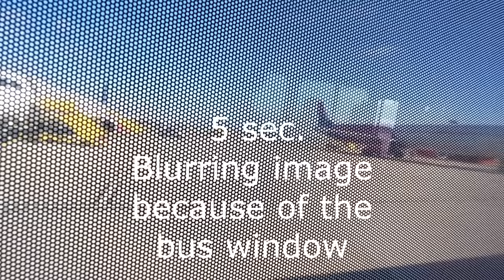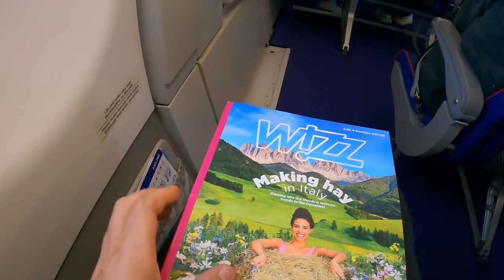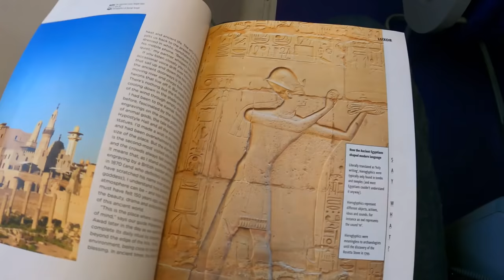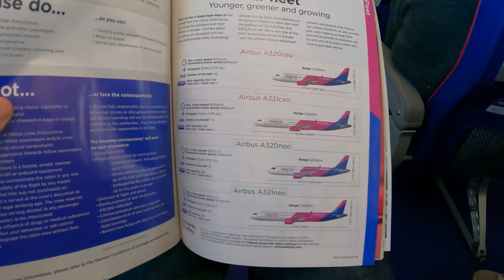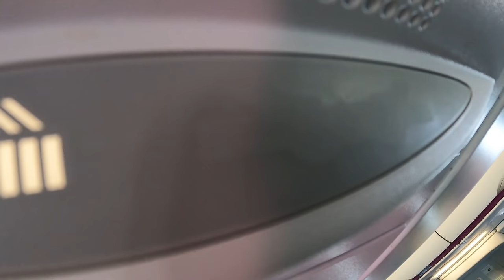Flight Vienna – Nice – Vienna. Landing in the middle of private jets on Nice Côte d’Azur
We were in the Airbus A321neo Full Flight Vienna – Nice and Nice – Vienna. We were landing in the middle of private jets airport on Nice Côte d’Azur. Never saw so many private jets so close, on a trip.
Check out our instagram page for daily photos, stories and videos the world!
We filmed a part of the flight from Vienna to Nice and all the highlights from Nice to Vienna.
Full flight video of a wizzair flight between Eindhoven and Budapest.

Date: Oktober 2021
Aircraft: Airbus A321-231
Registration: HA-LXS
departure airport: Vienna Airport (VIE) Austria
arrival airport: Nice (NCE) France
Seat: A
Class: Economy class
Flight Number: W6
Actual Flighttime: 1 hour 20 minutes
Ticket price: € 22 including seat reservation
Along the way I filmed a lot of breathtaking views.